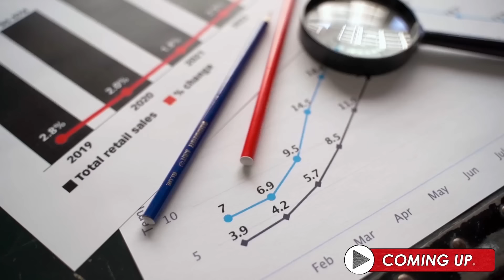Warren Buffett's Favorite Book: Common Stocks and Uncommon Profits by Philip Fisher (TIP646)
Kyle Grieve talks about "Common Stocks and Uncommon Profits" by Philip Fisher. He explores why the book was influential for Warren Buffett's transition to investing in quality businesses, the importance of a deep understanding of a business for long-term success, ways to learn about a business and its management, and the development of Philip Fisher's investing philosophy.

IN THIS EPISODE YOU’LL LEARN:
00:00:00 - Intro
00:02:40 - The importance of avoiding dogmatic thinking in investing
00:03:31 - Why owning growing businesses is so powerful for great investments
00:04:06 - How to evaluate a business's growth prospects
00:07:12 - How you should look at relations between a business and its employees
00:13:31 - How Amazon has strengthened its moat by thinking long-term
00:26:03 - The three ways a business can fund its growth and which are the most beneficial to shareholders
00:34:13 - Why you should seek transparency in your management teams
00:35:37 - How to balance investing in growth businesses with being a conservative investor
00:46:51 - Why having the ability to see the future of a business's profits is so key for minimizing risk
00:53:20 - The importance of consistently monitoring your businesses, no matter how well they've performed for you in the past

📖  BOOKS MENTIONED:
- Common Stocks and Uncommon Profits by Philip Fisher
- Where the Money Is by Adam Seessel
- 7 Powers by Hamilton Helmer
- What I Learned About Investing from Darwin by Pulak Prasad